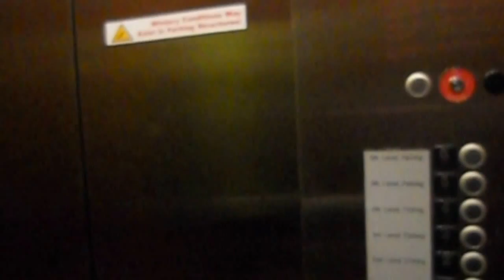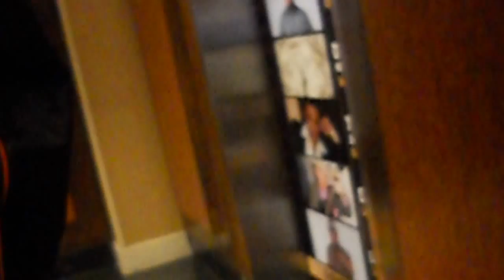Vlog#18 New purple hair and is Beyonce gonna be here???